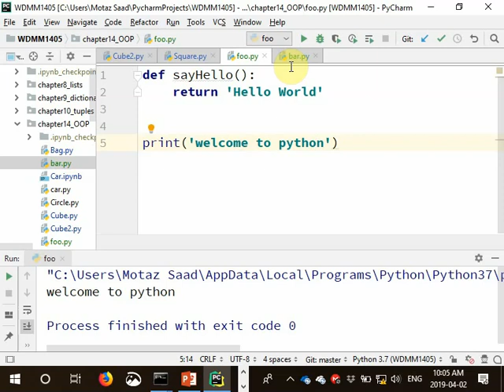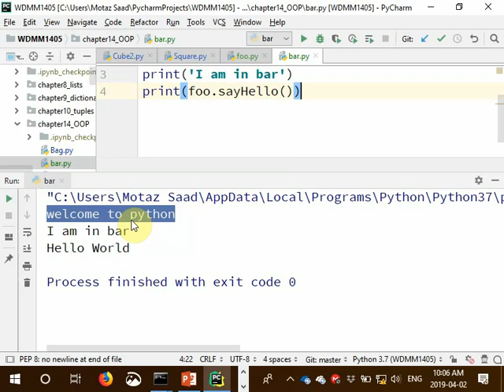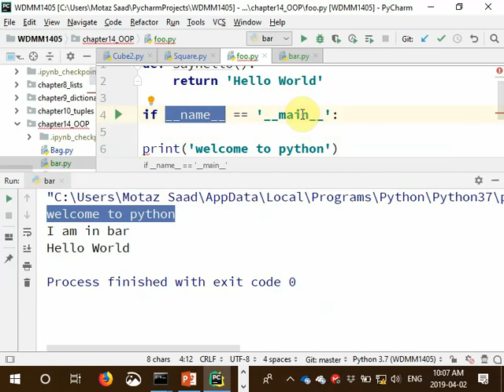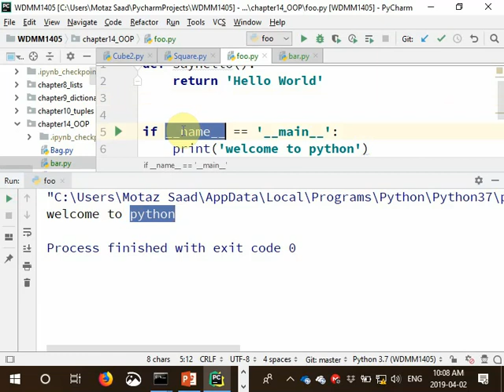Python if __name__ == ' __main__'